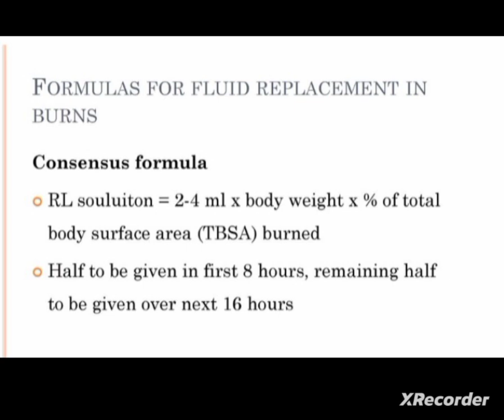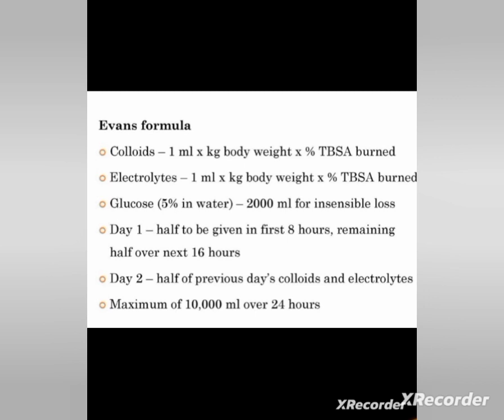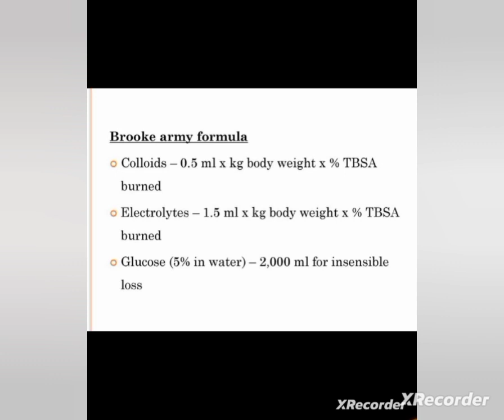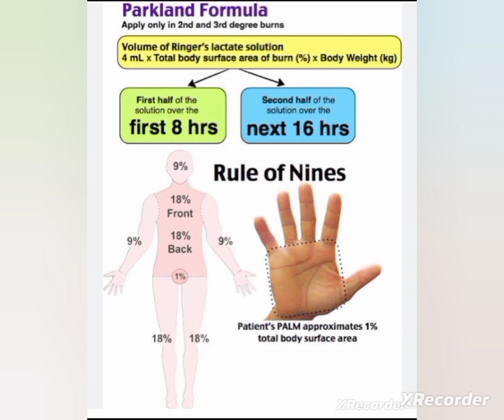Formula for fluid calculation in burns